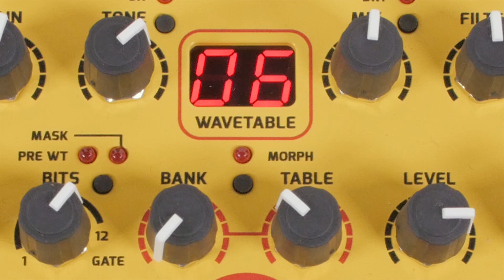WMD Geinger Counter Pro - A quick introduction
All of the classic tone and digital destruction of the original plus tons of new useful features, this is the most powerful pedal WMD has made to date.

Moog Audio is a pro-audio and music technology store specializing
in synthesizers, DJ equipment and boutique guitar pedals. For the
last 20 years we have serviced the music scenes from our Montreal
and Toronto locations. For information about our products and our
This Youtube channel
hosts music gear demos, news, and more.

Video by @matthewbaileymusic